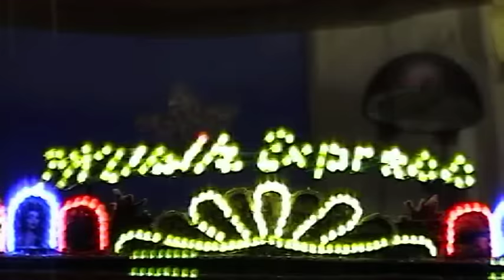Faller Kirmes Musikexpress mit LED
Das ganze mit LED Beleuchtung und DC-Motor